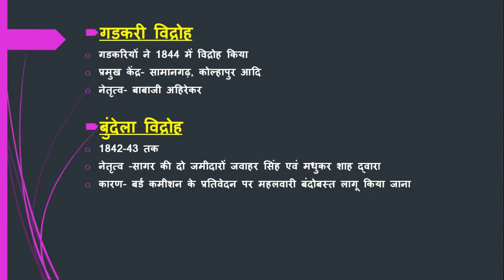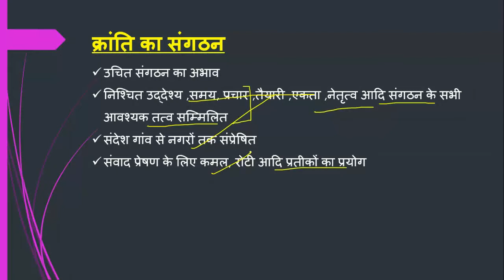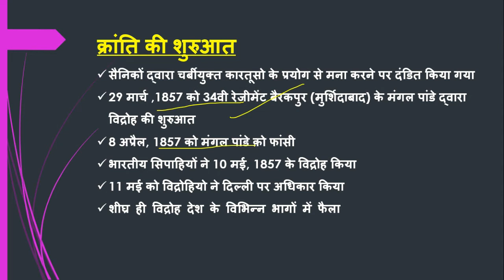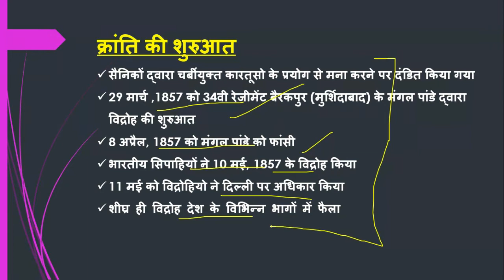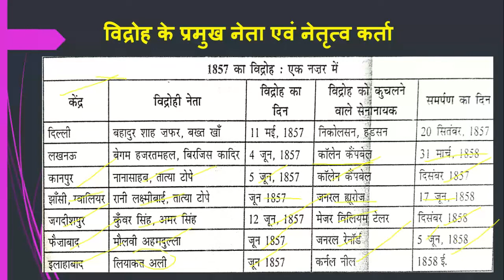आधुनिक भारत|स्पेक्ट्रम का पूरा सार-संग्रह With PDF|ब्रिटिश शासन के विरुद्ध प्रारंभिक विद्रोह(PART-4)